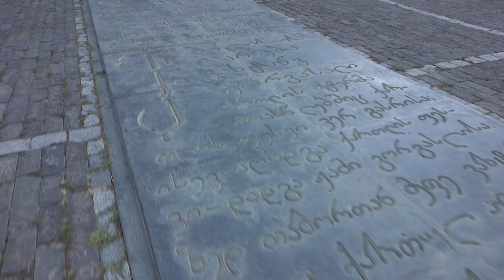FACE CONTROL in Kazbegi